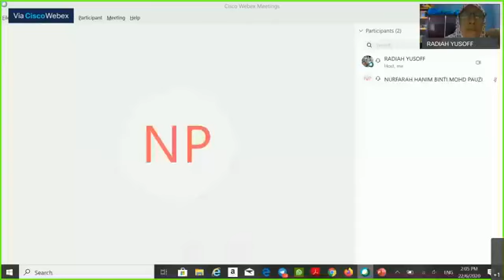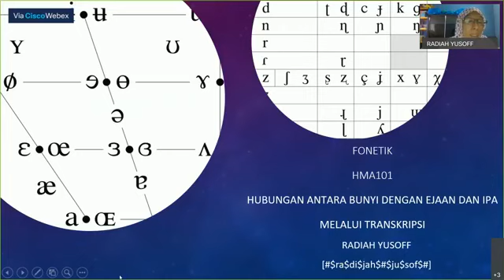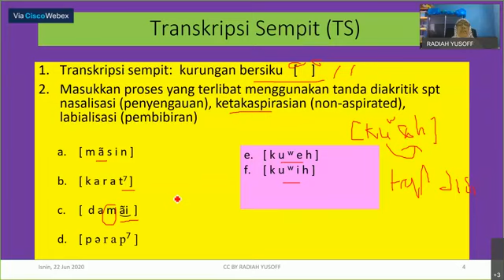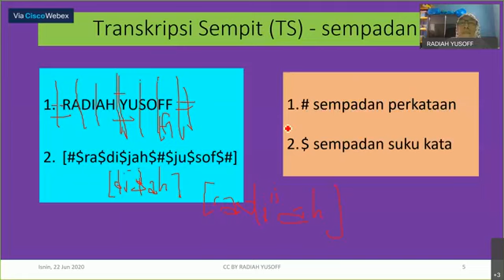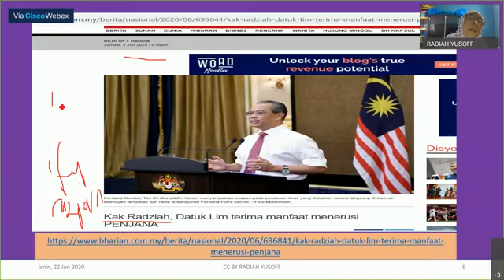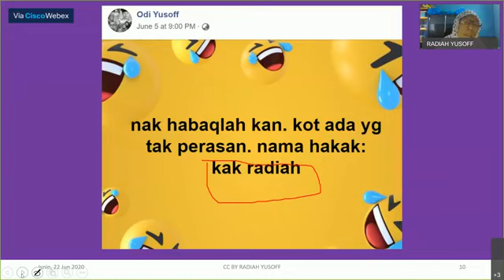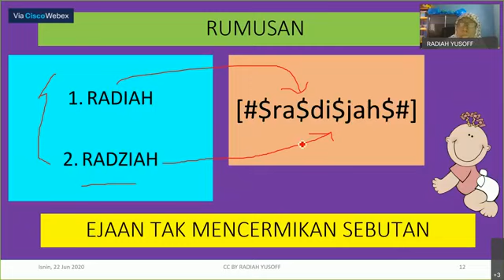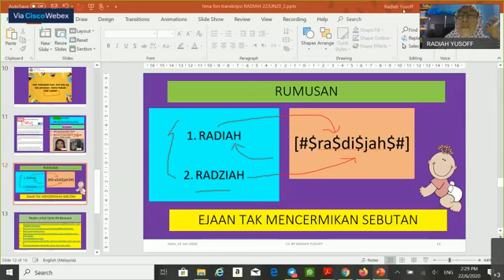TSMY PM8 Radiah vs Radziah [#$ra$di$jah$#]